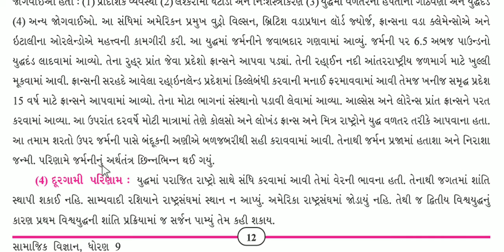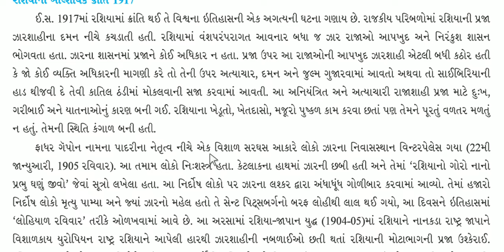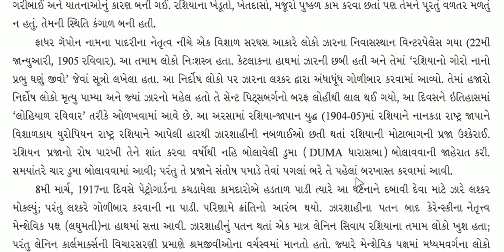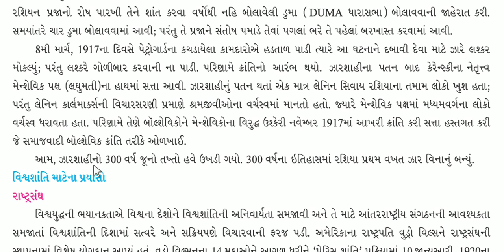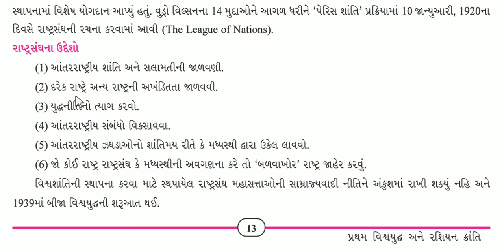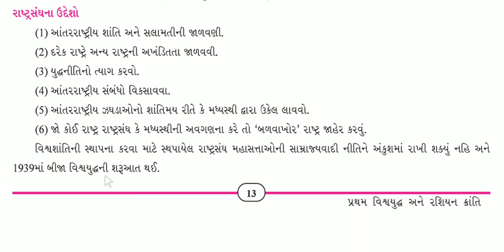std-9 Social Science Ch-2 : પ્રથમ વિશ્વયુદ્ધ અને રશિયન ક્રાંતિ Part-3